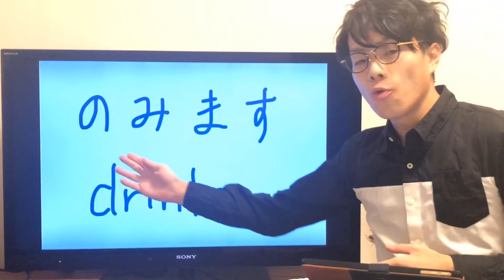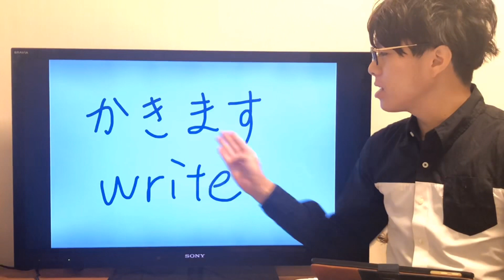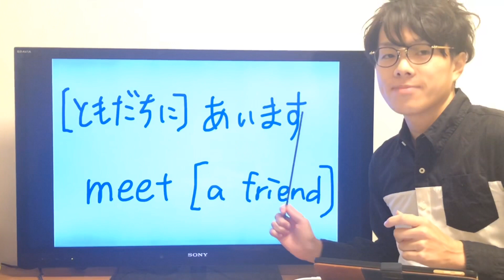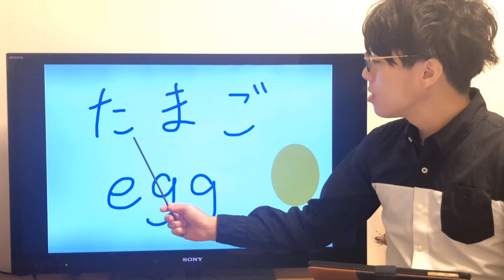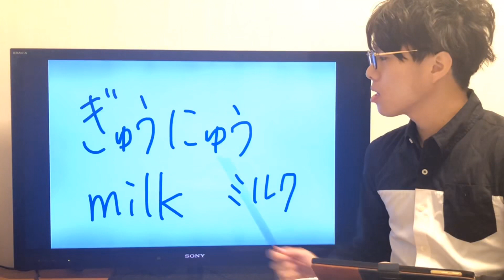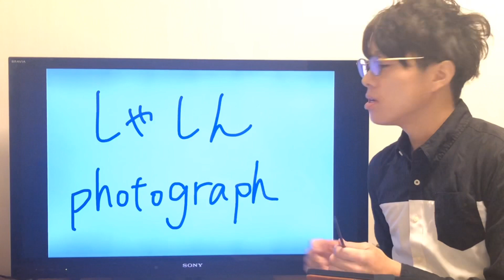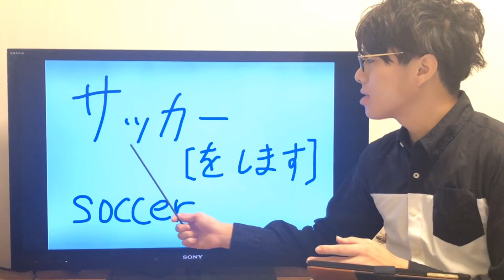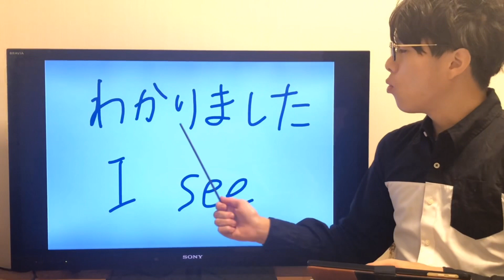日本語レッスン6【みんなの日本語】New vocabulary【Minnanonihongo】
日本語能力試験【JLPTN5】レッスン6のあたらしいことば（new vocabulary）
めがね先生と、いっしょにたのしく勉強しましょう！
いつも私のチャンネルを見てくれて、本当にありがとうございます。
Thanks for waching to my channel!

◆めがね先生 おすすめの再生リスト‹Play list›

◆めがね先生チャンネル

⇩めがね先生 kindle本

◆めがね先生おすすめの本
⇩みんなの日本語 初級Ⅰ

⇩みんなの日本語 初級Ⅱ